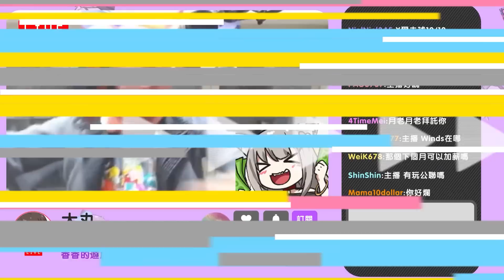【原神】大大大震撼！大乾姊真實身分曝光...原來是....！反向定軌系統崩壞！！就在今天人類終於戰勝了AI～雪夜最終下場是？！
✴ 最後